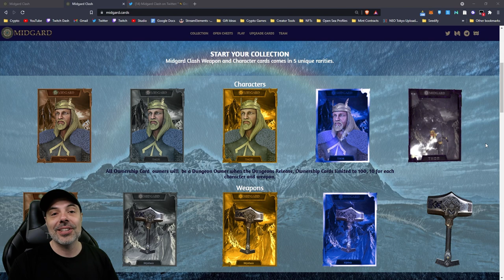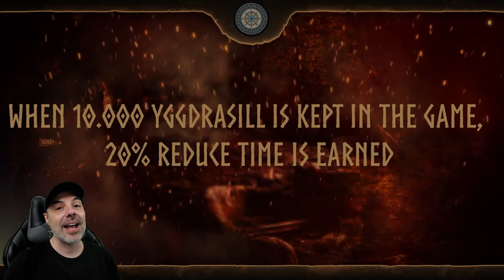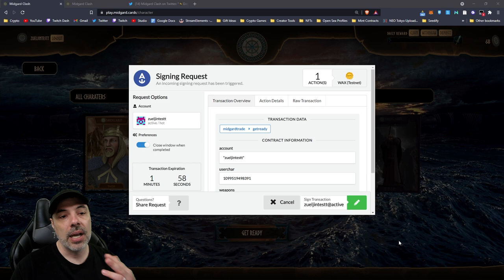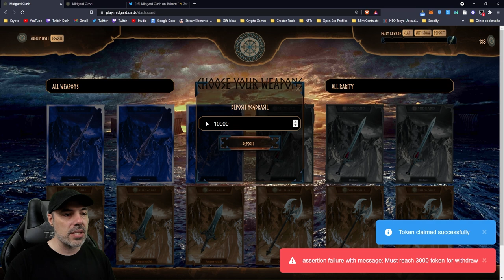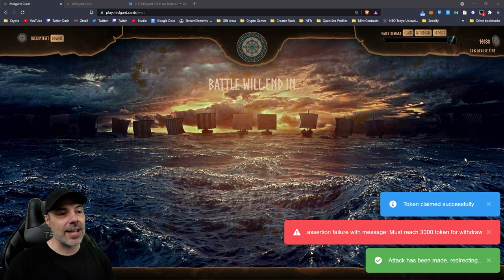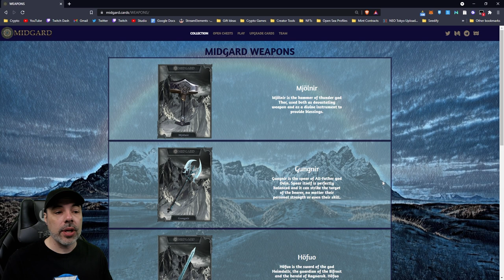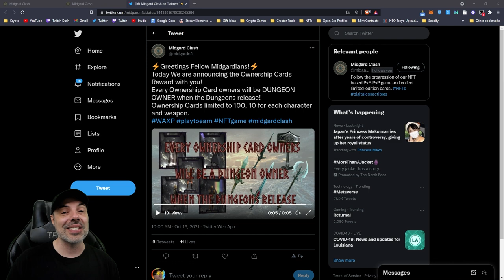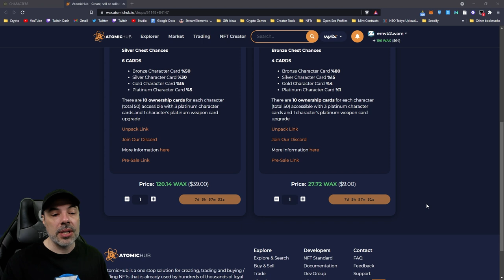Midgard Clash - Nordic Themed Play to Earn NFT Game on Wax (Character Sale & Game Release Info)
Midgard Clash is an upcoming blockchain NFT game inspired by Scandinavian Mythology. Collect limited edition digital trading card NFTs to play the upcoming PvE game and fight battles in dungeons to earn Yggdrasill Token cryptocurrency.

Character Sale November 3rd
Game Release November 10th